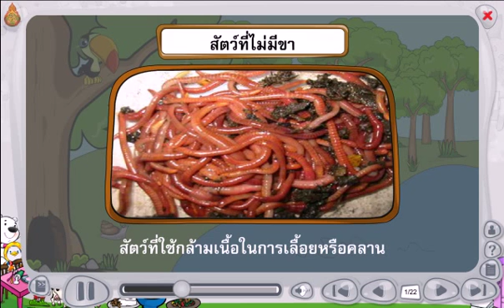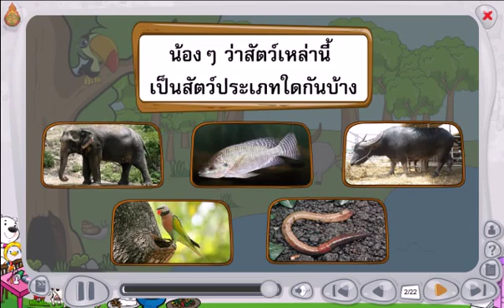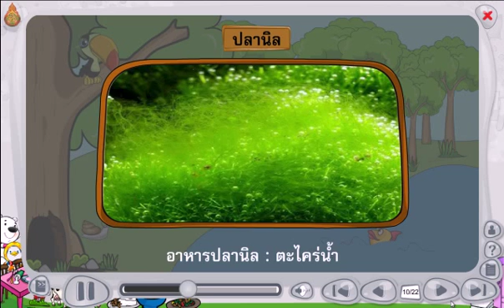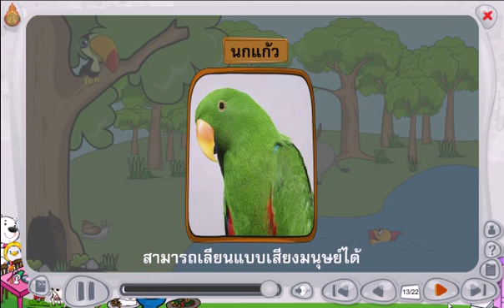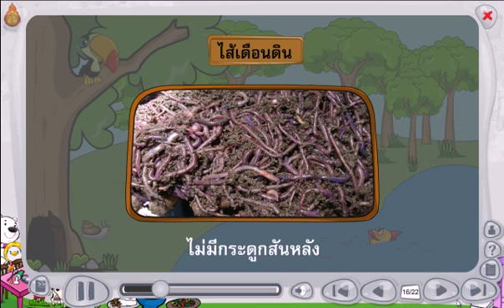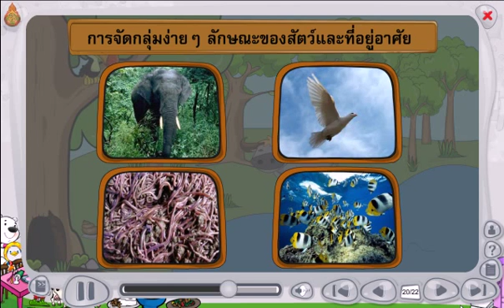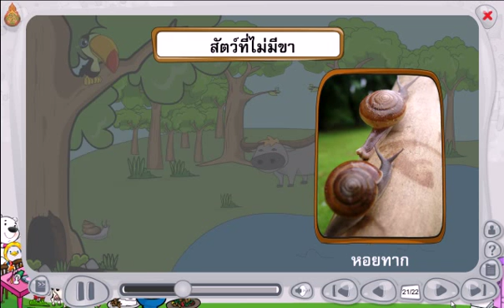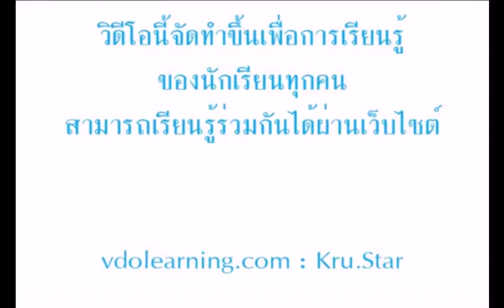สื่อการเรียนรู้ วิชา วิทยาศาสตร์ ชั้น ป.1 เรื่อง กิจกรรมจัดกลุ่มสัตว์